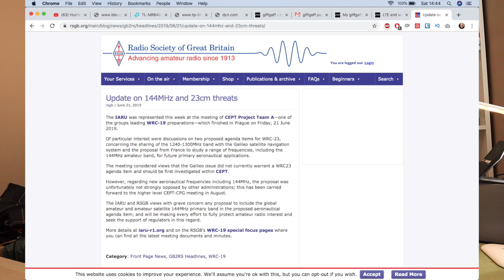Working together to protect the 2m ham radio band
We are currently facing the prospect of losing our allocation on the 2m band. There is at the time of this video pressure to take away amateur radio operators primary usage of the 144-146mhz allocation.

As amateur radio operators and SWL we can help to put a stop to this either by simply using the band more or specifically by putting pressure through bodies such as the RSGB.